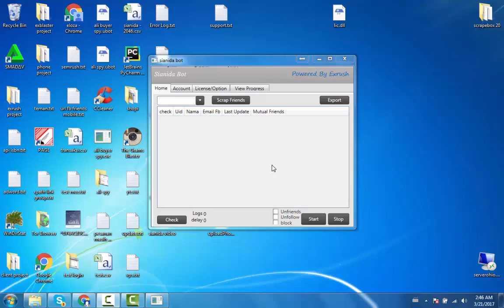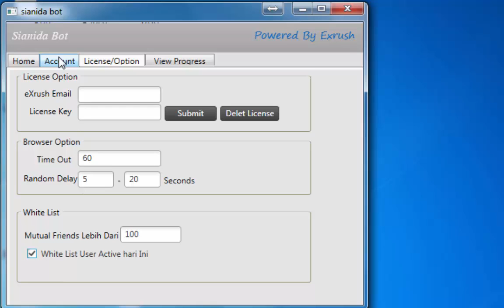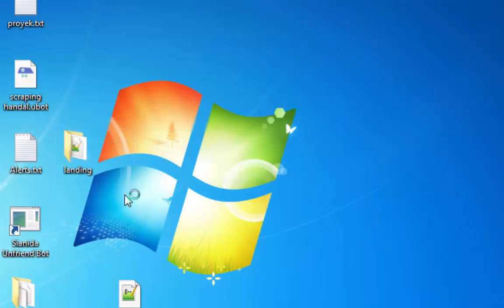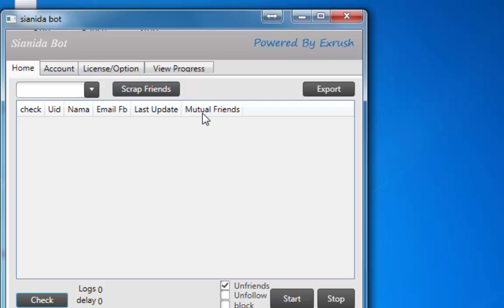setting sianida bot software unfriends masal facebook agar lebih tertarget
Video ini adalah tahap setting software sianida bot sebelum anda gunakan untuk unfriends teman teman yang tidak tertarget di facebook. pelajari tahap ini sebelum anda menggunakan software sianida bot

Apa itu software sianida bot?

Sianida bot merupakan software untuk mencari nontargeted friends di facebook, software sianida bot akan mencari teman yang ada di friendlist teman facebook kami yang memiliki mutual friends yang rendah, maupun udah tidak aktif lagi

Dengan software sianida bot, anda juga bisa langsung mengunfriends teman teman yang udah tidah aktif tersebut, secara masal dan sekali klik

Bukan hanya mengunsfriends, dengan software sianida bot, anda juga bisa unfollow teman yang tidak aktif di facebook tersebut secara masal, anda juga bisa memblokir langsung jika perlu

Tidak suka full otomatis, dengan software sianida bot, anda juga bisa mengeksport hasil scraping teman yang tidak aktif tersebut ke excel, dan anda bisa meng unfriends satu persatu dari browser